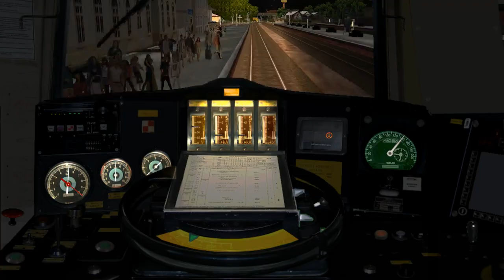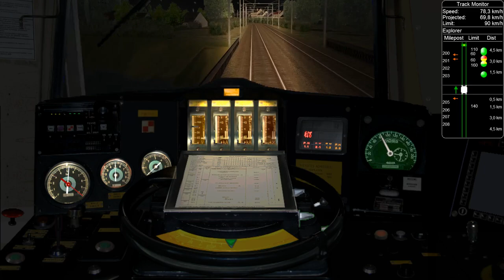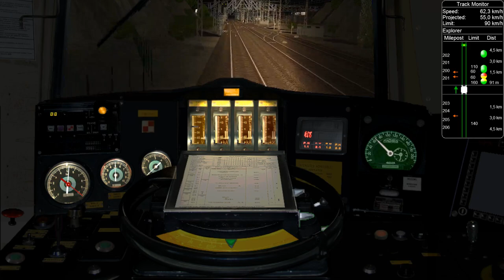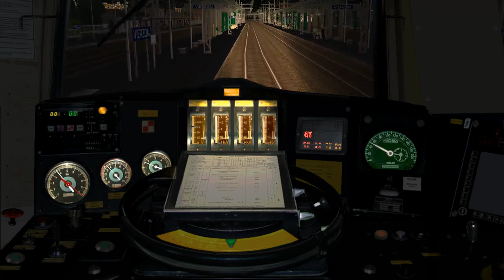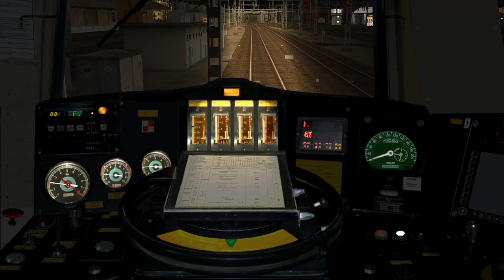Open Rails - De Saincaize à Vierzon avec la CC 72058 (Train de Nuit Lyon - Nantes partie 3/5)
Nous continuons notre trajet en train de nuit sur la Transversale Centre de Saincaize à Vierzon aux commandes de la CC 72058 du dépôt de Vénissieux.

Ligne : Transversale Centre 1970
Auteur : Patrick FABARD et Christian LAUFRAIS

Locomotive : SNCF CC72000 ORTS VL, Version 1.01
Auteurs : BB25187, Kriss44 et BJPaul

Cabine : Cabine "SNCF" pour CC72100
Auteur : PK63

Sons de la locomotive : Sons CC72000
Auteur : Belphegor

Voitures : SNCF UIC-Y livrée 160 époque 4, marquages Corail (version 2011, nécessite le pack Trains de Nuit Vol. 1)
Auteur : Ozone

Wagons porte-autos : SNCF_DD_PA_DEV66_ORTS_VL
Auteurs : BB25187, PierreG, Jimidi et Wespe